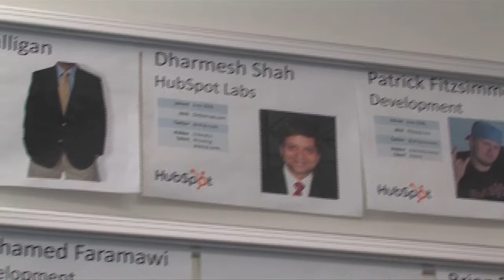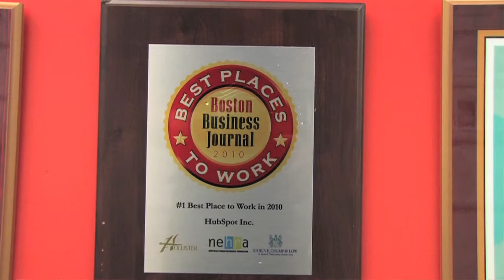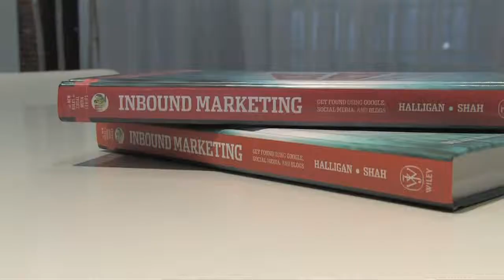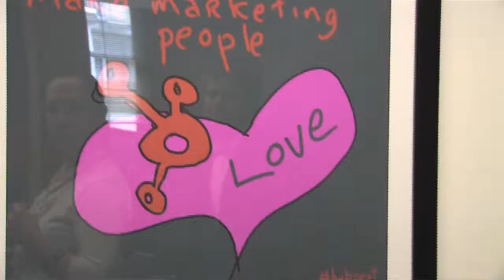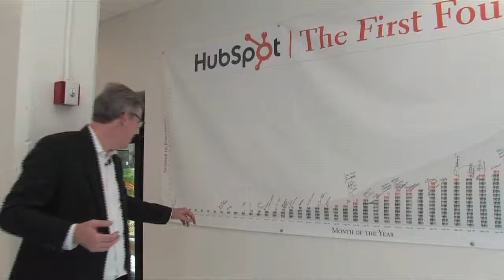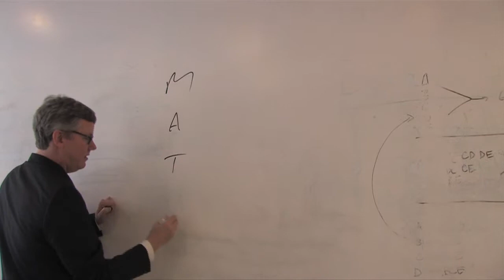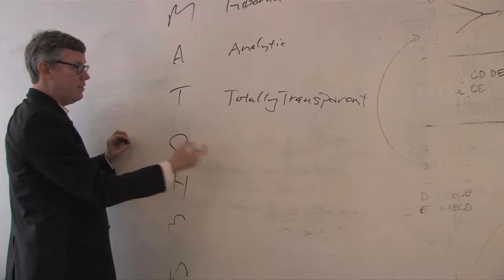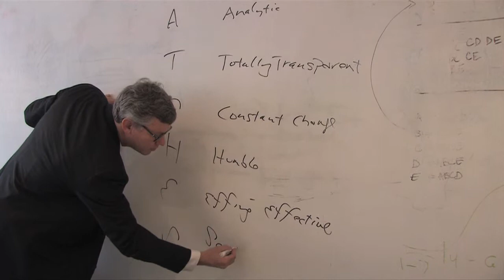REEL Innovators: HubSpot, Part 1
When REEL Entrepreneurs decided to launch the series REEL Innovators HubSpot was top of the list to film and feature CEO/CoFounder Brian Halligan. Brian has made HubSpot a household name in the marketing software industry. Brian has created a unique culture that many entrepreneurs mimic and he's surrounded himself with smart, innovative people who fit their very unique culture. Watch as Brian shares his company, culture and business model that has HubSpot currently at almost 7,000 customers world wide.